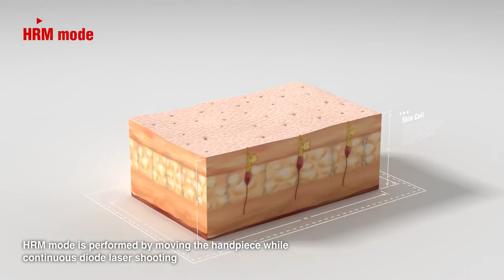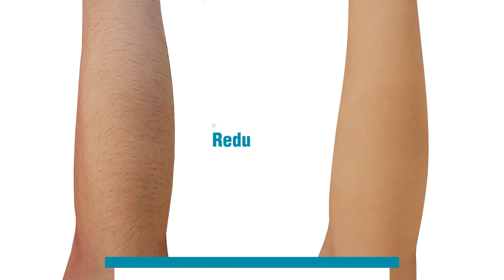[Promotion] ClearLight LD808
Clearlight LD808 3D movie clip
-Hair reduction device
-Diode Laser